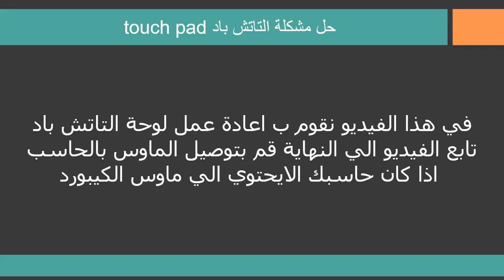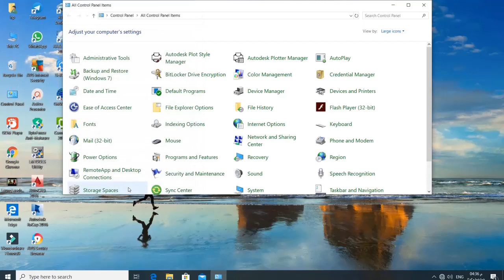حل مشكلة التاتش باد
حل مشكلة التاتش باد,حل مشكة التاتش باد اللاب توبhp,الكيبورد,حل مشكة الماوس,

حل مشكلة تعطل الماوس
اعطال الماوس اللابتوب
لماذا الماوس لاتعمل
الفاره لا تعمل